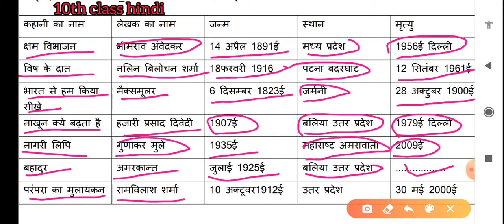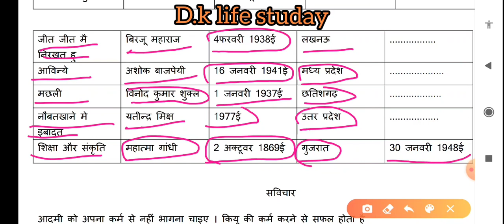Bihar bord 10th class lekhk ka naam objective questions dk life studay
Bihar bord 10th class hindi